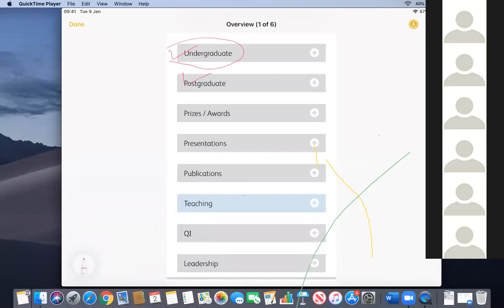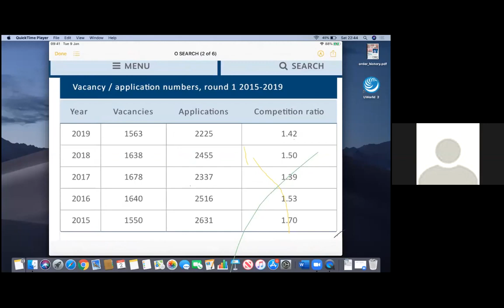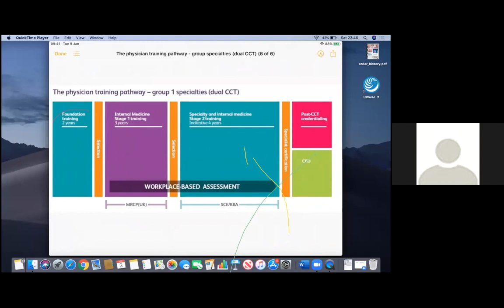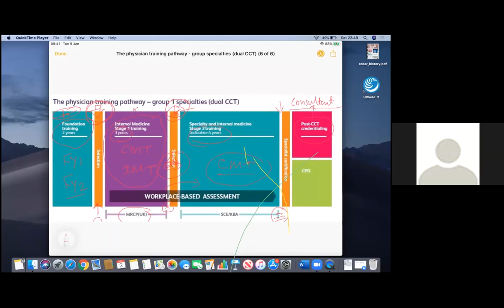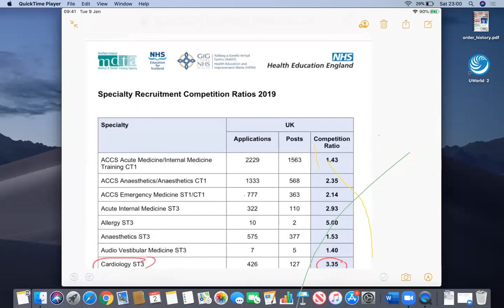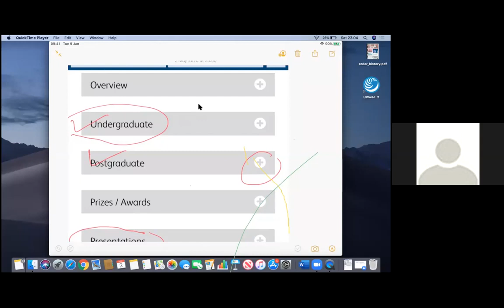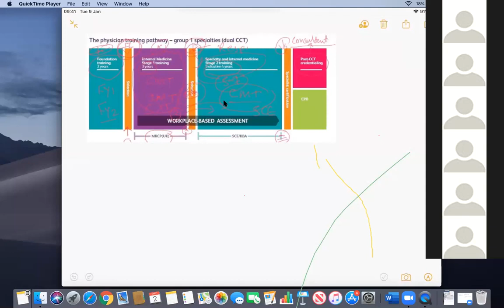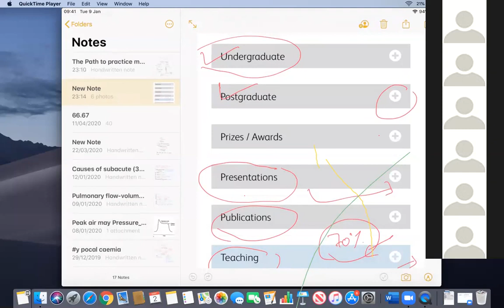Road to Practice Medicine in UK (2020 Update) by Dr Anis Al Kateb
تحديث اخر التطورات بخصوص الساحة البريطانية للدكتور انيس الخطاب